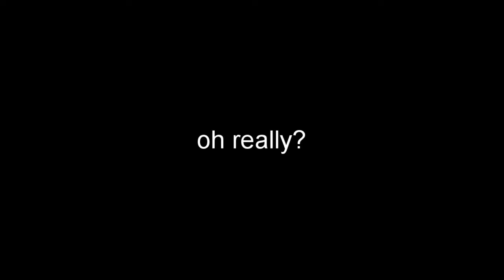Total War: Rome 2 | Grand Campaign Pontus | Ep. 6 "STUPID MISTAKE"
I started a campaign with Rykurrad over on twitch. It will be glorious, hilarious and disastrous!